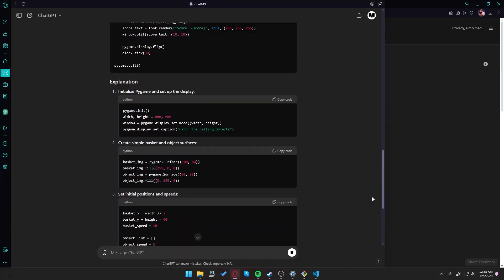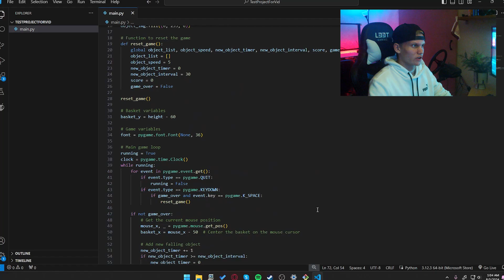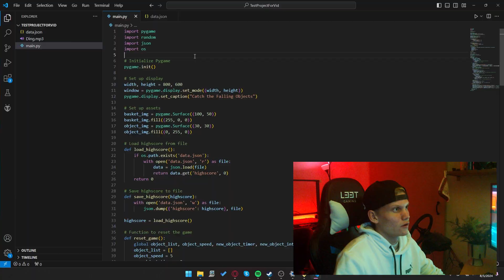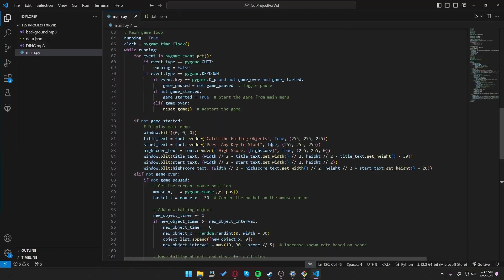Can AI Create a GAME?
In this video we take a look if AI can successfully create a fully playable game in a short period of time. The result is quite chocking!